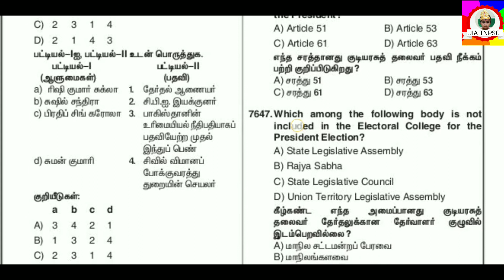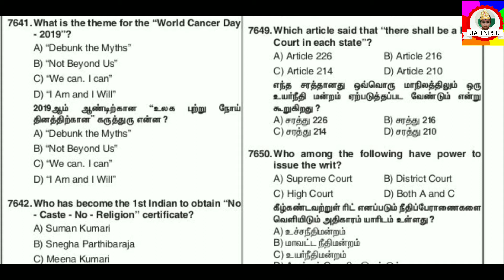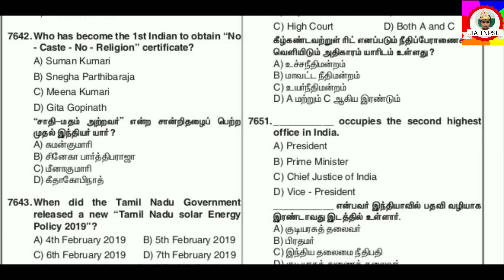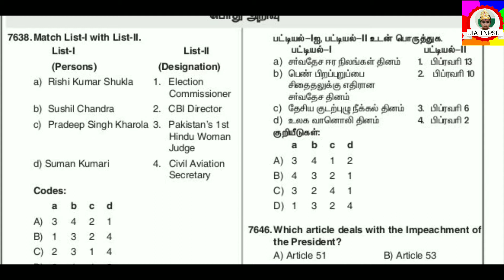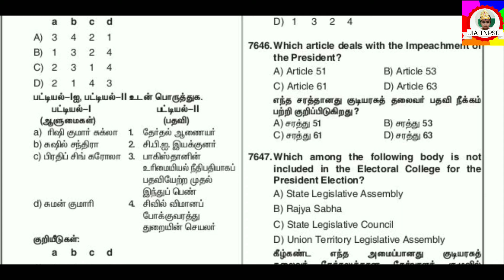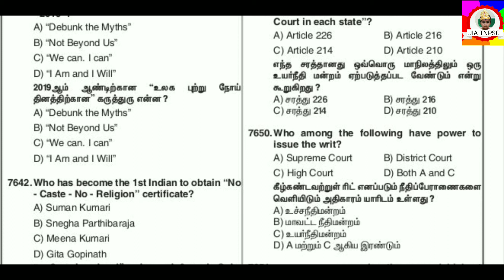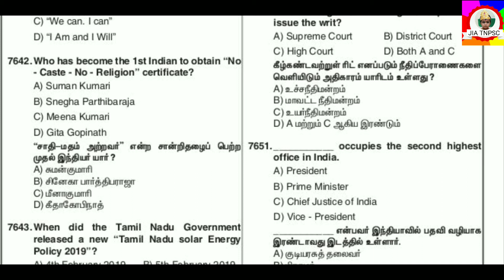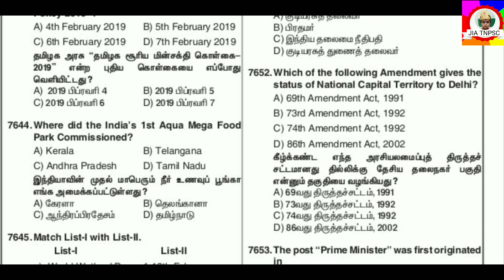Tnpsc all exams related politics important questions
Politics important questions